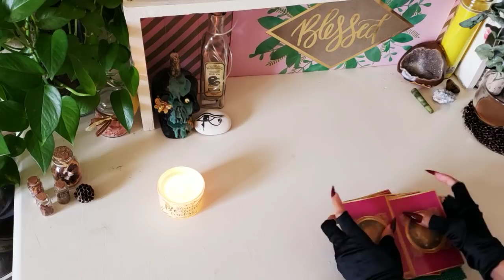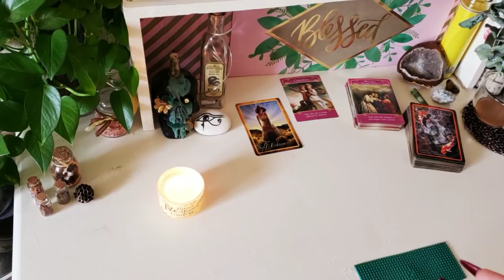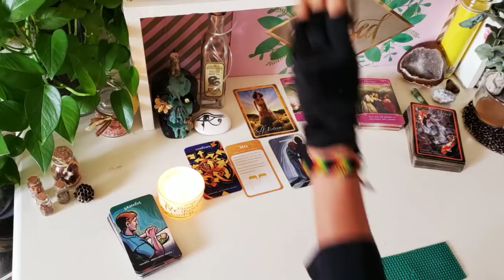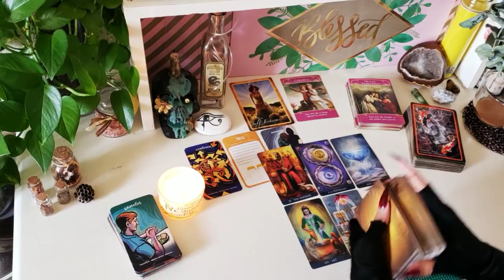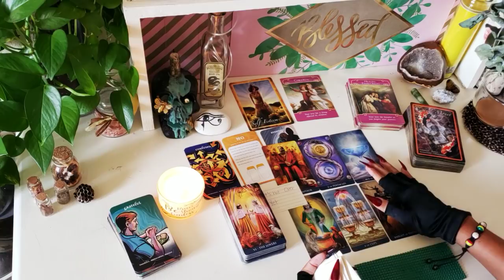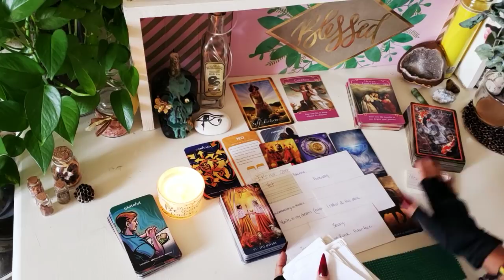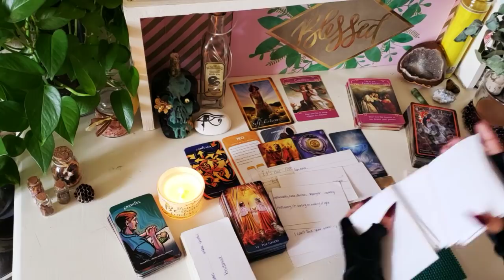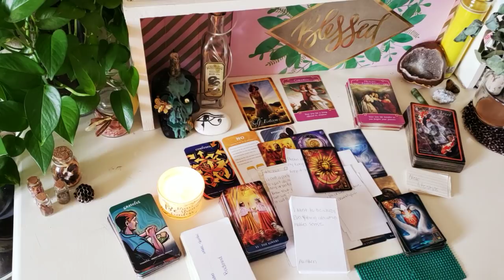DM|🎶 Nobody But You.🎶 Tears Of Joy.